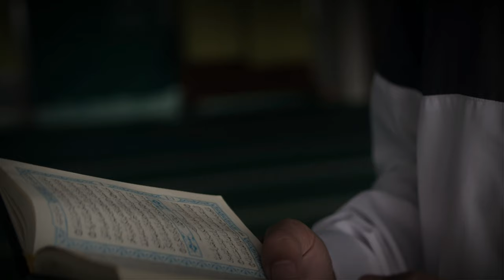A man is reciting Qur'an l No copyright stock footage l